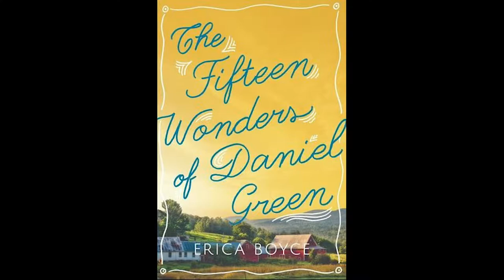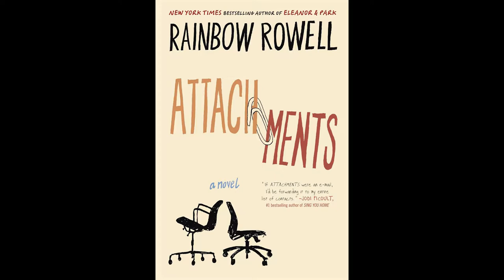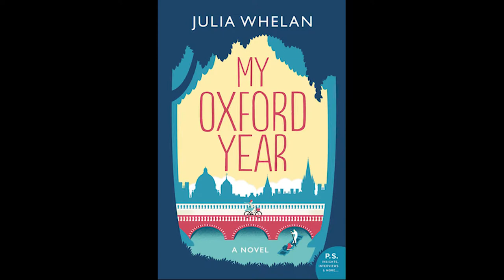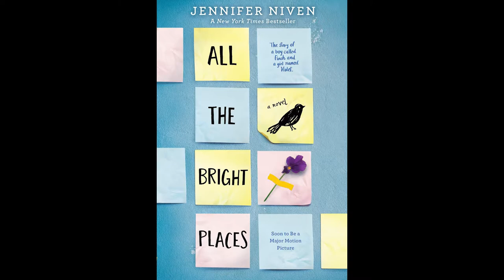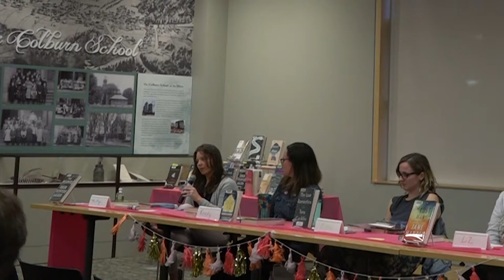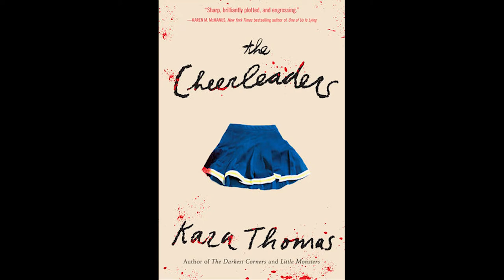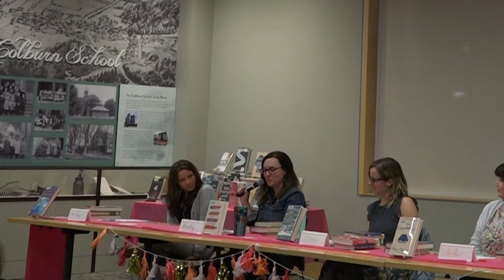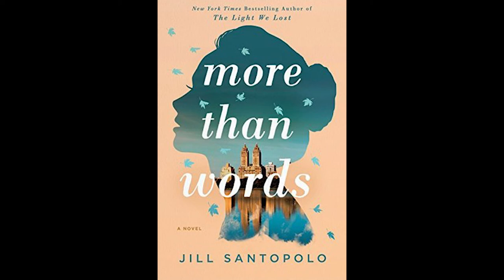Book Buzz 4/25/19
Westwood Librarians share some of their favorite books at this Book Buzz Panel. Hear about some great titles to add to your TBR (To Be Read) pile!